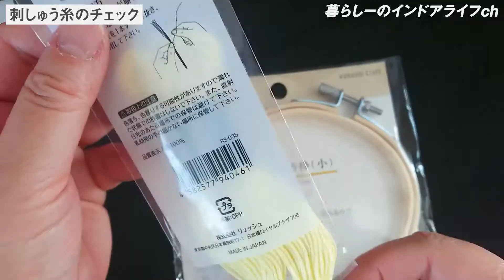100均の刺しゅう糸ってどう？手芸店の糸と比較して解説します！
今回は100均で揃えられる刺繍グッズの中から刺繍糸についてご紹介したいと思います。
セリアで購入したものは8mのものが2本入っているのでお得感があります。
色の種類も様々でしたが、100均のものはお店にあるものから選ぶことになります（メーカーのものは500種類くらいの色がある）ので、使いたい色を探せないかもしれません。
使いたい色が決まっているときは手芸店で購入が良いと思います。
ちなみに私は白が欲しかったのですが、探したお店にはありませんでした。
とはいえ、2本入りですし、好みの色の糸が見つかって、初心者の方や少し刺してみたいなという方にはお勧めできると思います。

いつも私が使っているのは、DMCのもので、1本8mで100円前後です。
主な刺繍糸メーカーはDMCのほかにCOSMO、OLYMPUS、アンカーなどがあります。
（それぞれに色の特徴があるので好みのものや手に入りやすいものを選びましょう。）

今回はリボン刺繍用のリボンも売られていました。色は1色のみでした。
「木馬」というリボンをたくさん出しているメーカーのものは種類が豊富です。値段は少し高めで350円～です。（調べたら5m、1巻き198円～348円くらいでした。）
リボン刺繍は針とリボン2色くらい用意するとしても1000円以上しますので、100均はお得だと思います。

また、私が良く使う小さい刺繍枠（10㎝）も見つけたので一緒に購入しました。
比べてみると多少歪んでいることと、金具に不安があります。こちらはできれば手芸店のほうがよさそうです。

00:00 今回の内容
00:15 100均刺しゅう糸
01:32 刺しゅう用リボン
02:27 リボン刺繡針
02:47 刺しゅう糸のチェック
03:27 100均刺繡枠
04:05 まとめ